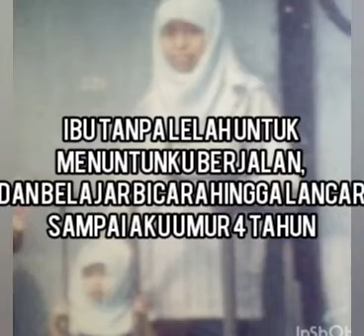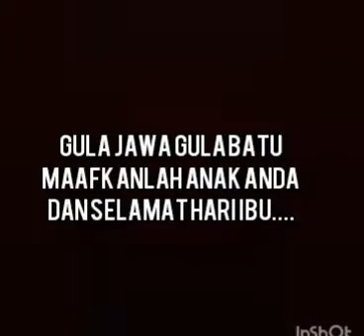SELAMAT HARI IBU, 22 DESEMBER 2019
Khusus untuk Ibu dan terima kasih ku kepada Ibu...